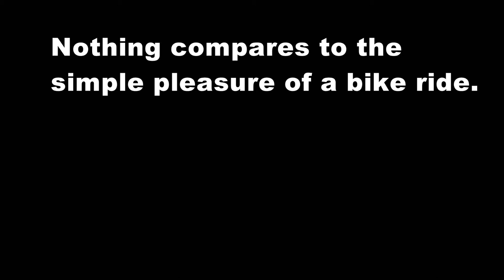DEKRA 2015 The Movie - Teaser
Liegeradweltrekordversuche auf dem DEKRA Testoval auf dem Eurospeedway Lausitz vom 10.-12. Juli 2015